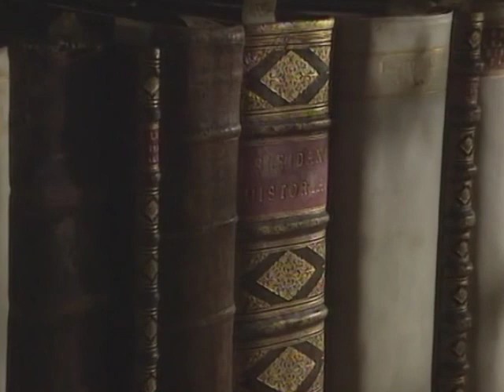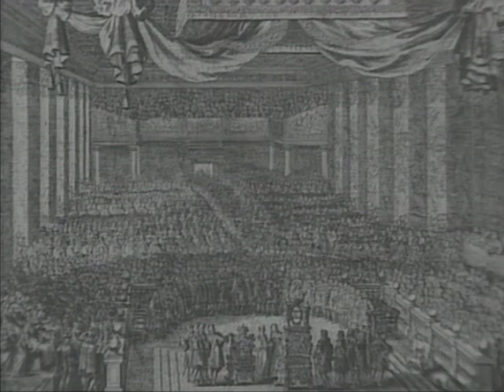Hermans Historia - Karl XI Del 1 (3/5)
Karl XI föddes 1655 och var bara fem år gammal när hans far dog. När han så småningom blev myndig och kunde ta över kungamakten, var landet i krig mot Danmark. I det blodiga slaget vid Lund 1676 slogs det danska försöket att återerövra Skåne tillbaks. Karl XI kom att bli en motståndare mot krig och han var den svenske kung under stormaktstiden som skapade längst fred i landet. I två episoder berättar Herman Lindqvist om Karl XI:s tid och om en spännande svensk konung.